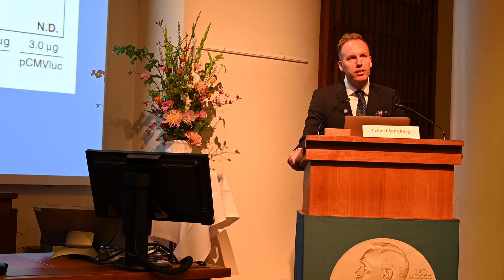Richard explains why Kariko and Weissman win Nobel Prize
recorded by Xuefei Chen Axelsson, Green Post